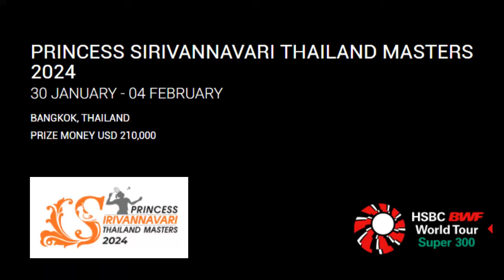6 Wakil dari Total 17 pemain, Akan Berjuang di Hari Pertama Thailand Masters 2024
sebanayk 17 wakil Indonesia akan berjuang di Turnamen Thailand masters 2024 super 300, dimana sebanyak 6 Wakil akan berlaga pada hari pertama Selasa 30 Januari 2024.